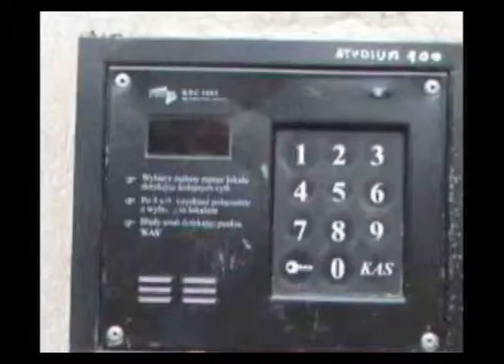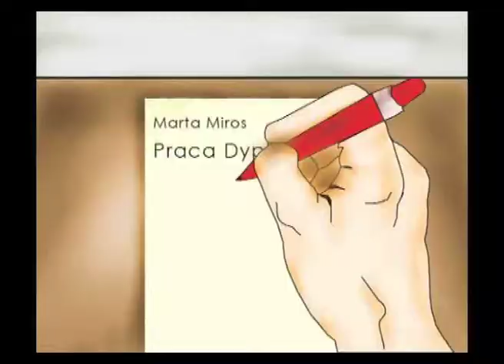praca dyplomowa -Marta Miros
film wykonany w ramach dyplomu w pracowni grafiki Wyższej Szkoły Artystycznej w Warszawie